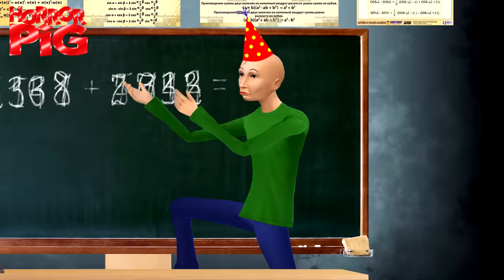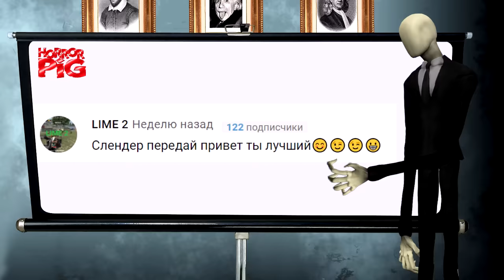Как Гренни испортила Балди день рождения Все серии Страшилки Мультики